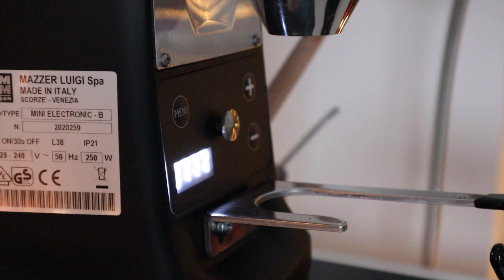Vegan Baileys Latte with La Marzocco Linea Mini and Mazzer Mini Electronic B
Have you even heard of vegan Baileys latte? I have, I’ve made one and it’s delicious. Our home made vegan Baileys (I’ll leave the recipe further in the description), really nice coffee and oat milk is all it takes to have this delicious, warming cup of goodness! Enjoy this short workflow , give it a try, be kind and have yourself a happy Christmas!

What you’ll need to make your own vegan Baileys :

1½ cans of coconut milk
100ml oat milk
5 tbsp brown sugar
1 tsp vanilla extract
Double-shot of espresso (ideally around 50g, so if yours isn’t that long just go with two double shots)
100ml Jameson Irish Whiskey
Blend it all together for few seconds on low speed (ideally use a blender) - done!
Consume within a week (heh).

I find that with my current temperature setting this particular coffee tastes really nice with the following recipe:

Dose: 18 grams
Brew time: ~26 seconds
Brew weight: ~54 grams
Temperature : 93 °C
Brew pressure : 9 bar

About the coffee :

Roast: Light-Medium
Origin: Costa Rica
Region : Tarrazú
Producer: Olman Ureña
Varietal: Caturra and Catuaí
Growing altitude: 1450 Meters
Process: Anaerobic
Flavour profile: Very bright cup with strawberry and sweet cherry overtones. Great body, great acidity.

Machine : La Marzocco Linea Mini
Grinder : Mazzer Mini Electronic B

If you’d like to read more about my new Mazzer Mini Electronic B, I’ll leave a link to my initial thoughts below - have a quick read if you’d like.

Includes PR (Tamping mat gifted by La Marzocco)